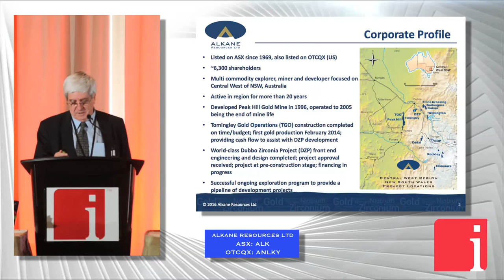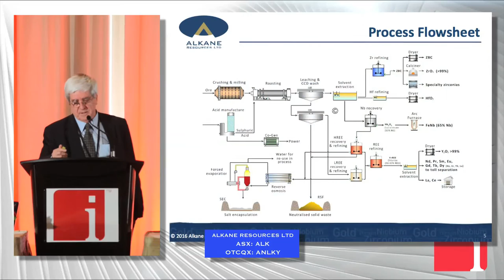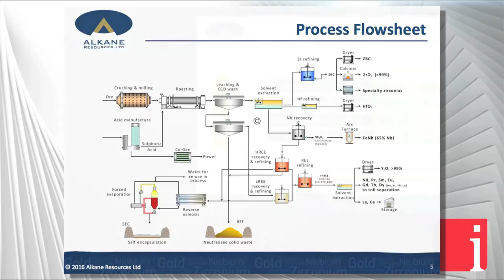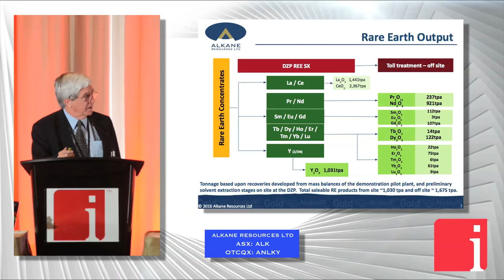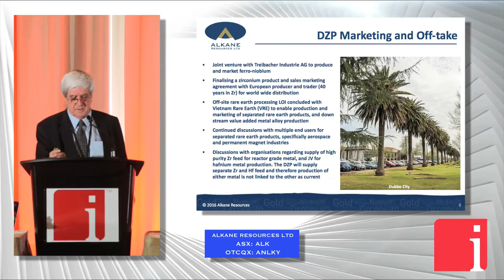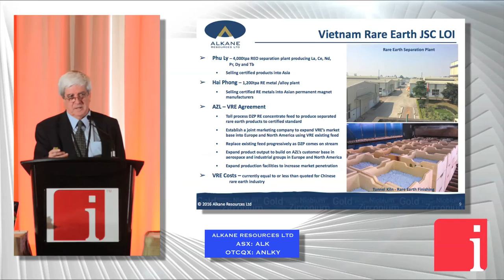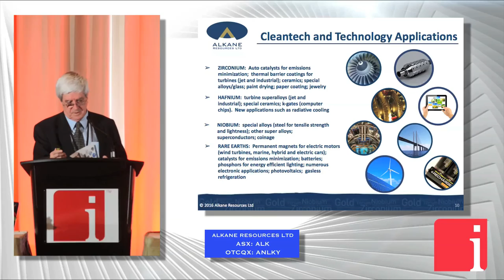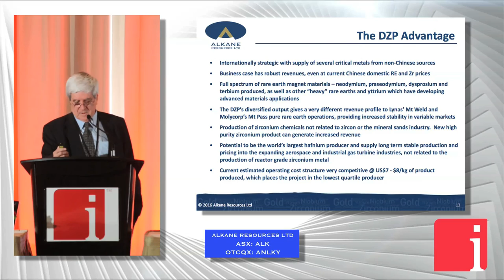Alkane details how Dubbo project will become a substantial cash generator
June 3, 2016 --- Ian Chalmers, Managing Director of Alkane Resources Ltd (ASX: ALK | OTCQX: ANLKY) presented at the 5th Annual Cleantech and Technology Metals Summit held in Toronto recently. Alkane is a multi-commodity mining and exploration company with a focus on gold, copper, niobium, hafnium and rare earths. Its projects and operations are located in the Central West region of New South Wales, in eastern Australia.

Mr Chalmers, in this video presentation, explains
◾How the Dubbo Zirconium Project, while costing near A$1 billion to develop, will be a substantial cash generator.
◾Why rare earth products produced by Vietnamese partner can undercut China producers
◾How the range of products from Dubbo releases the project from being dependent on any one commodity
◾How 15 years of hard work have paid off

And, at the end of the presentation, he makes a keen point about Alkane's profitability in the rare earth space.